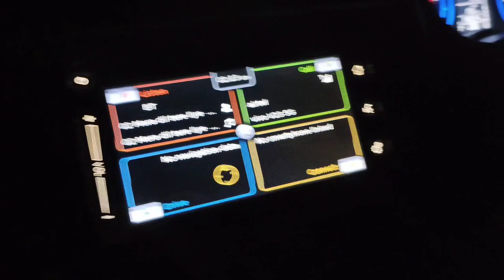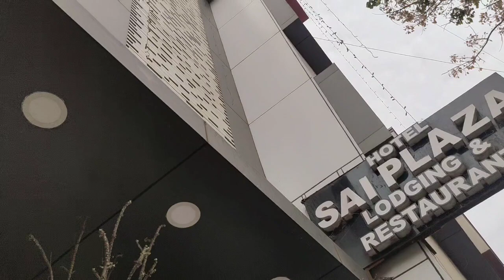अचानक कुठे आलो बघा..( Part*1)